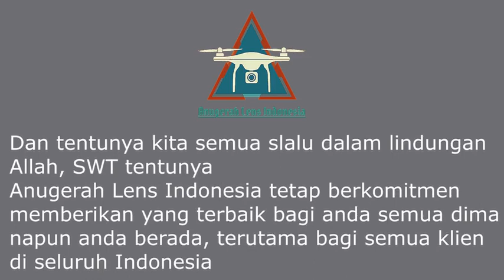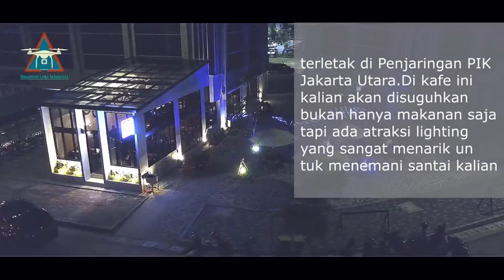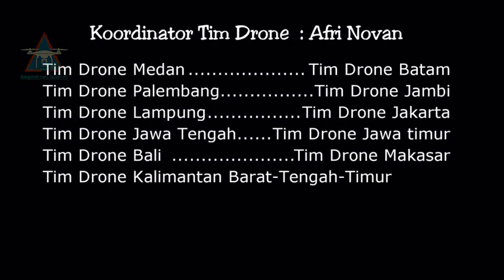kumpulan teknik shoot drone cinematic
tahun 2020 berlalu dan berganti tahun 2021//Anugera Lens Indonesia mempersembahkan video ini untuk semua pemirsa youtubue dimanapun berada//Agan novan secara pribadi mengucapkan banyak terima kasih kepada para sahabat youtube dan terutama para klien dimanapun berada/semoga kita senantiasa selalu dalam lindungan Nya//video berikut merupakan kompilasi dari perjalanan tahun 2020//tidak banyak dan tidak semua bisa terangkum dalam video ini/tapi semoga video ini bisa menjadi awal bagi saya pribadi untuk memberikan karya2 terbaik//semoga kita bisa berjumpa lagi di tahun 2022 ya guys//lo ve you all//selamat menyaksikan😊